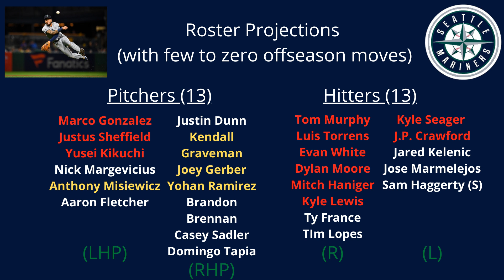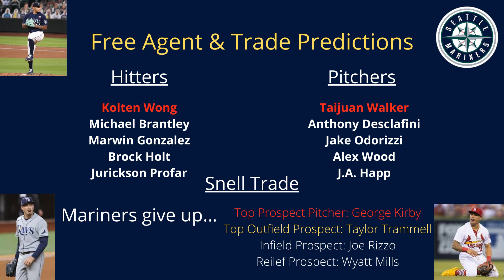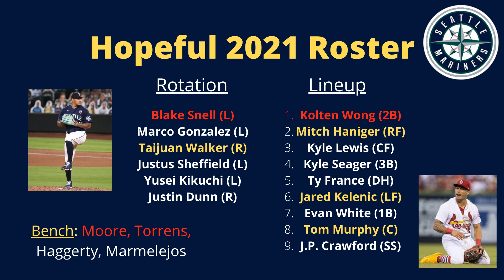SEATTLE MARINERS Offseason Preview: What will Jerry do?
Today I give a preview of what the Mariners roster could look like before and after making moves over the offseason. I also discuss who I think we should target in free agency and through the trade market.

Roster Preview at start of video - part 1
Free Agent and Trade talk 4:15-14:15 - part 2&3
Hopeful roster discussion at end of video - part 4